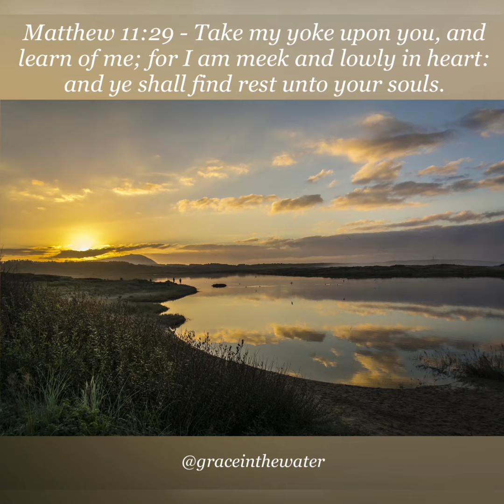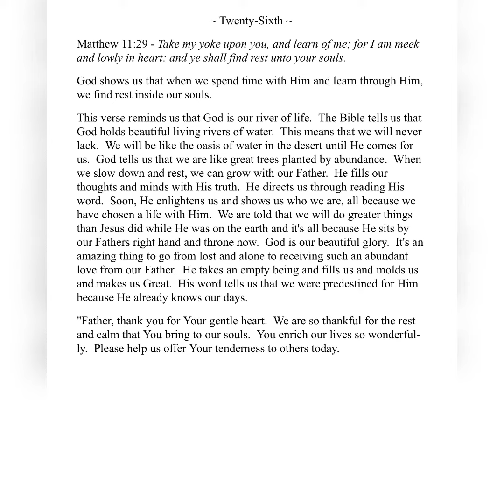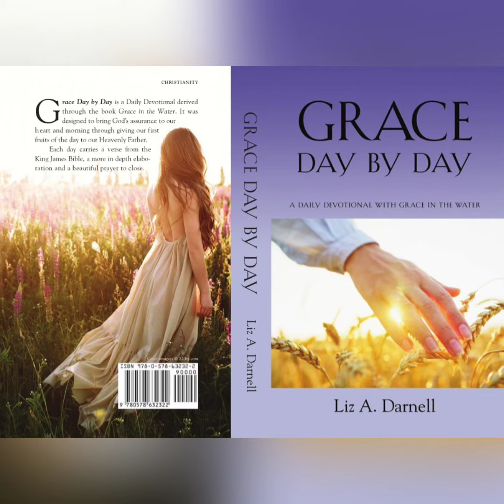05/26/23 - (Grace Day by Day - A Daily Devotional with Grace in the Water 05/26/23)